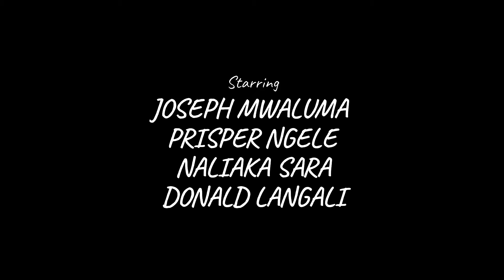BORA YA JANA (SUSA SUSASU OFFICIAL MOVIE)